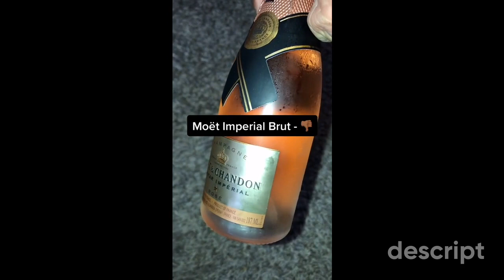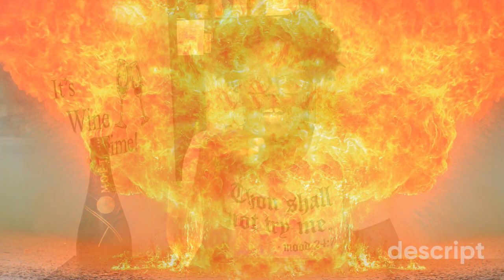Tasting Moët Nectar Imperial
Welcome to Season 2 of the Tenacious 10! Thanks for joining me on the journey thus far and I hope this video reaches anyone who needs it!

Along with the blind tasting, I've also added an announcement I've been holding on to for a while, so I hope you all enjoy!

Keep Drankin :)